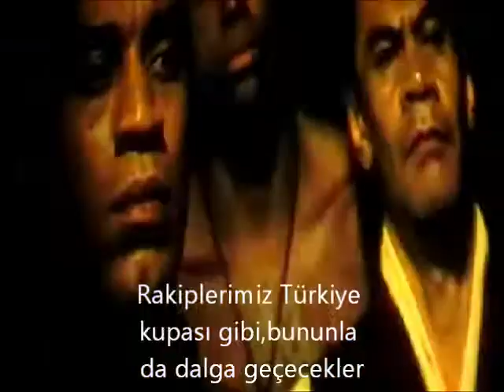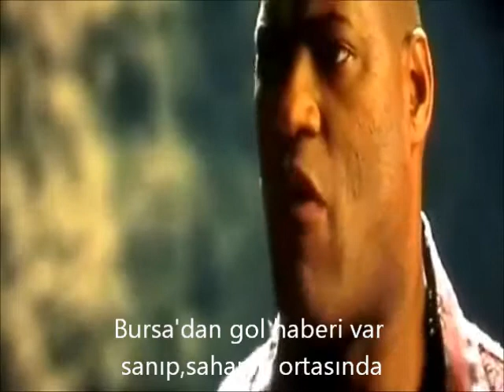Fenerbahçe'de zor günler..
Fenerbahçe şike soruşturması kapsamında zor günler geçirmektedir, fakat gelen bir haber bütün her şeyi değiştirmek üzeredir..

NOT: Video tamamen benden bağımsız olup sadece altyazılar benim eserimdir,yoksa matrixi çeken adam değilim yani yanlış olmasın (Telif hakkı işleri..)